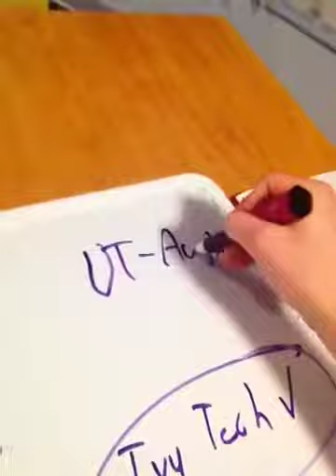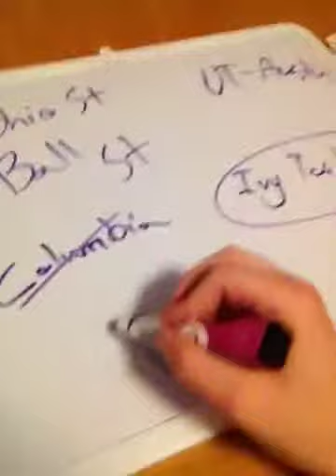Topic 3 project part 2